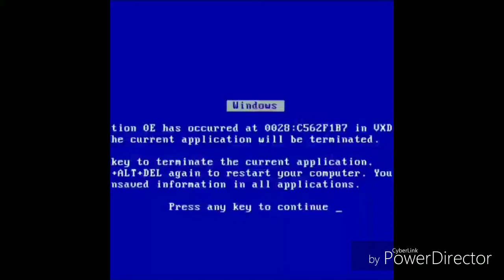Funniest moments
Here's a fourth funniest moments